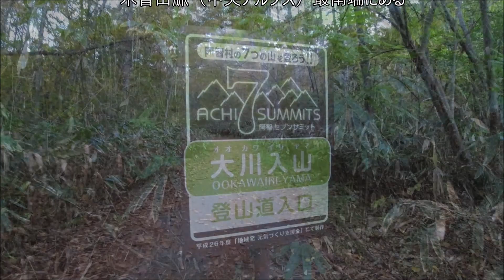阿智セブンサミット・大川入山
阿智セブンサミット　大川入山　横岳　阿智村　長野県